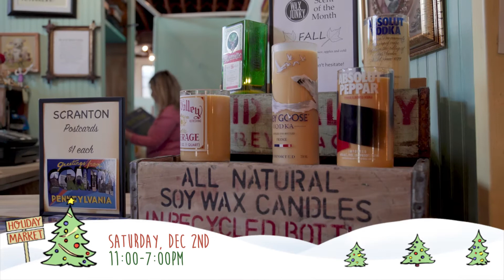Holiday Market Vendor Spotlight: On & On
On & On is a marketplace of vintage, handmade, and re-purposed goods by local artists and crafters in Scranton.  They have over 25 vendors in the space, including Wax Junky candles, Vintage Meegan, and Reclamation Industrial Furnishings.

Check them out at this years Holiday Market at the old Globe store in downtown Scranton!

The Holiday Market is December 1st-3rd, visit ScrantonMade.com for details!